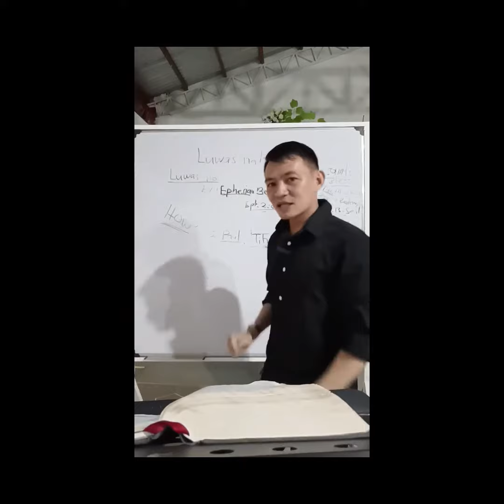LUWAS NA BA IKAW? PART 9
LUWAS NA BA IKAW? PART 9 ATONG PAMINAWON